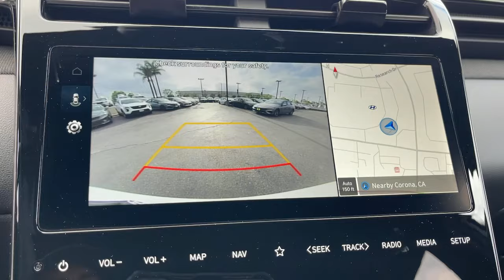2024 Hyundai Tucson_Hybrid Riverside, Temecula, Loma Linda, Orange County, Corona, CA H13537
Serenity White New 2024 Hyundai Tucson_Hybrid N Line available in Corona, California at Cardinale Way Hyundai Corona. Servicing the Riverside, Temecula, Loma Linda, Orange County, CA area.

I4.brbrSerenity White 2024 Hyundai Tucson Hybrid N Line AWD 6-Speed Automatic I4brbrPlus government fees and taxes any finance charges any dealer document processing charge any electronic filing charge and any emission testing charge. The Manufacturers Suggested Retail Price excludes any optional dealer installed equipment. Factory incentives are subject to change and may depend on location of buyers residence and lease or financing terms. Please contact dealer for final price. 37/36 City/Highway MPGbr$5000 off MSRP!brbrExperience the Cardinale Way difference. We develop outstanding relationships where everybody wins. All prices are plus dealer installed Protection Package for $1785.00. Proudly serving Inland Empire Corona Riverside Ontario San Bernardino Orange County Yorba Linda Chino Hills 92882. Price does not include sales tax license fees $85 Doc and any other government fees.  Dealer installed accessories extra.  Price includes: $2000 - Retail Bonus Cash. Exp. 06/03/2024